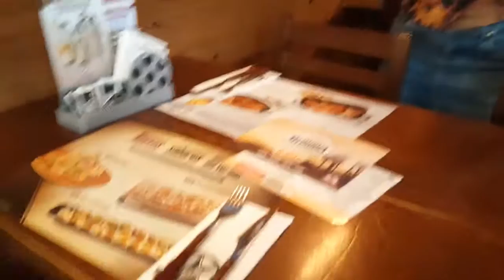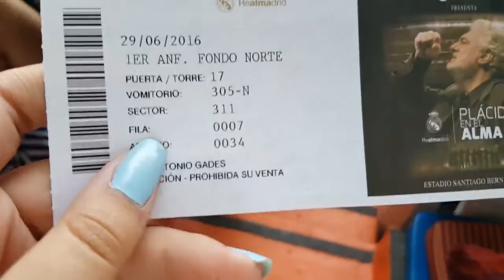Actuamos En el HOMENAJE a PLÁCIDO DOMINGO - VLOG 2// APPLE BABY STAR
Esperamos vuestros comentarios amiguis!! Nos vemos el próximo jueves. Muchos besitossss :)
Para estar al tanto de todo síguenos también en nuestras redes: